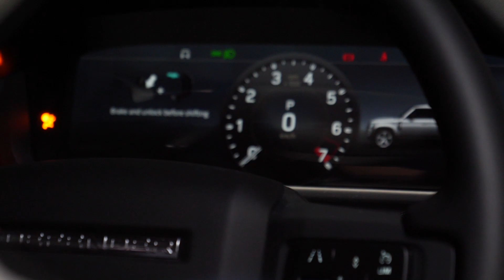Land Rover Defender 2020 - TODO NUEVO!! | IAA 2019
Todo sobre el nuevo Land Rover Defender 20

Prueba/Test Drive/Review/Revisión Completa/Noticias

Editora Digital - Melissa Muñico
Cámara - Melissa Muñico